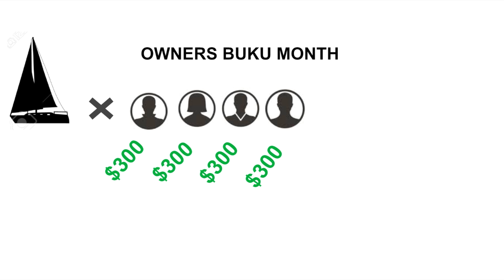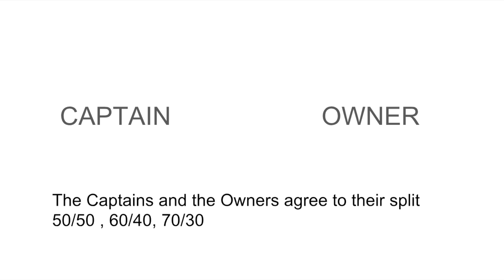How to get paid with BUKU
Information video